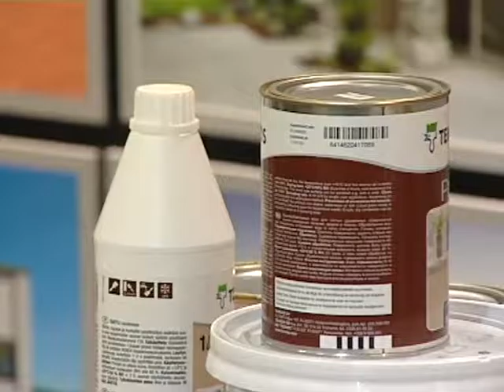Обработка бань. Составы для обработки бани